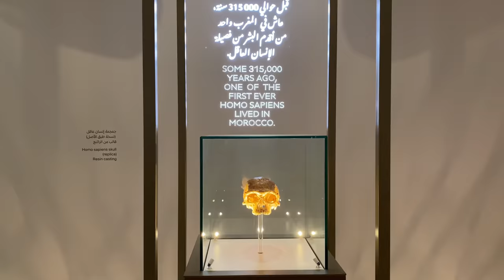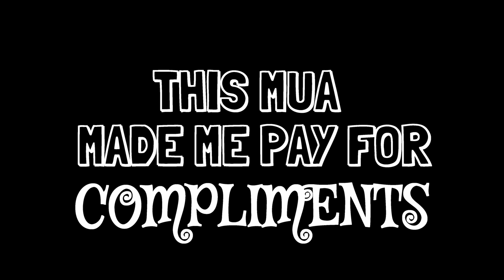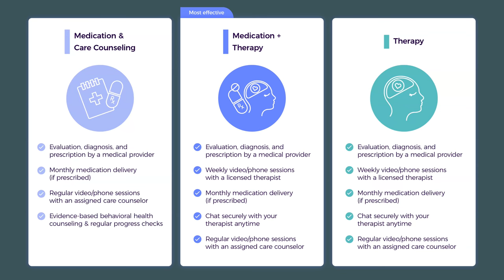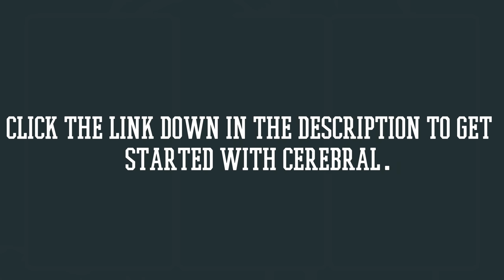This mua scammed me with her compliments